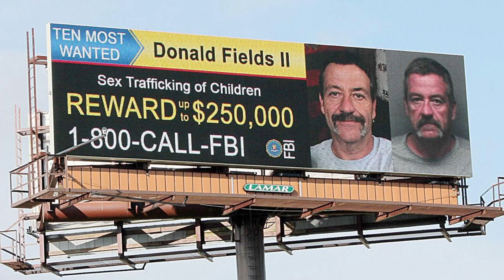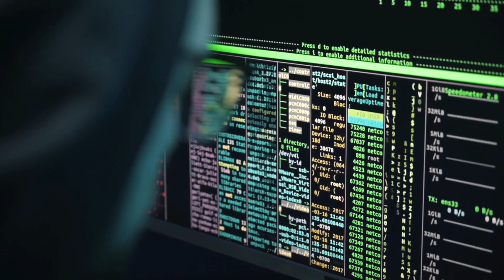Donald Eugene Fields Most Wanted II Most Wanted II Donald II Fields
Donald Eugene Fields II is a name that will forever be etched in the annals of criminal history. His rise from a troubled youth to a notorious criminal mastermind is a testament to his cunning intellect, audacity, and capacity for extreme violence. His criminal history spans decades, encompassing a range of offenses from bank robberies to international drug trafficking and acts of terrorism. His notoriety is earned through a combination of his strategic brilliance, ability to operate on a global scale, and his propensity for brutal violence.

Hello, I'm glad you visited my channel. I edit videos, I spend a lot of time and effort on this, so I will be glad for your likes and subscriptions. This deed would encourage me to bring out the best videos, once again. Thanks.

Keep supporting me so that I can contribute to provide you with free content thrice a week.